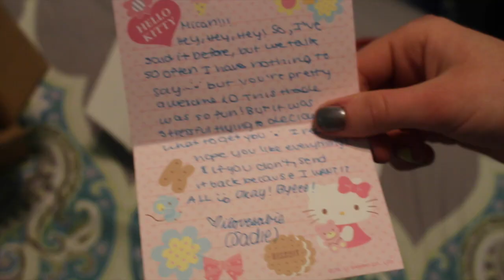OPENING MY PACKAGE FROM ILOVESABIE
THANK YOU SO MUCH SABIE!! I LITERALLY LOVE EVERYTHING!
 We've been talking about doing this swap since before Christmas I think and we finally did it and it was so fun!! My dolls love their new stuff! You'll see it in videos soon :)